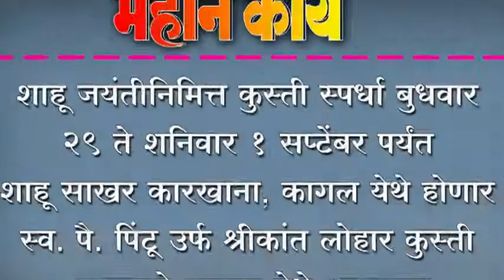शाहू जयंतीनिमित्त कुस्ती स्पर्धा बुधवार २९ ते शनिवार १ सप्टेंबर पर्यंत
शाहू जयंतीनिमित्त कुस्ती स्पर्धा बुधवार २९ ते शनिवार १ सप्टेंबर पर्यंत : शाहू साखर कारखाना, कागल येथे होणार  ;